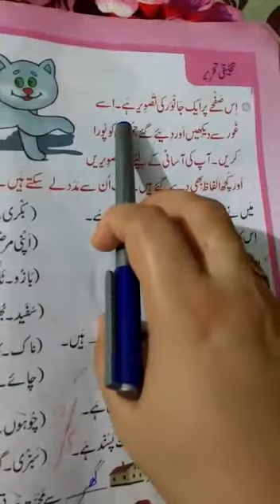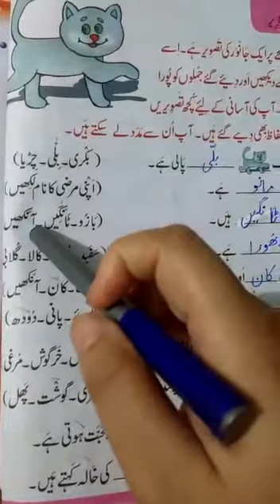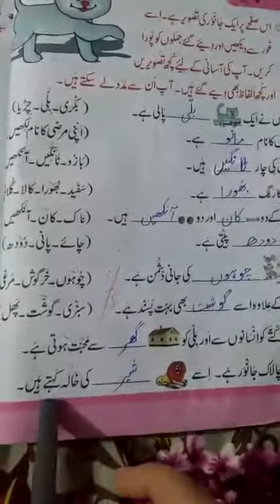سبق نمبر 5:ریڈنگ +بک ورک صفحہ نمبر 30,31,32 حل کریں۔ (پارٹ ٹو ) کلاس اول